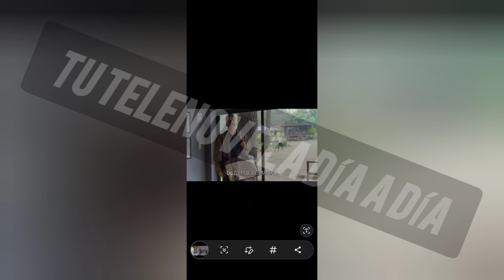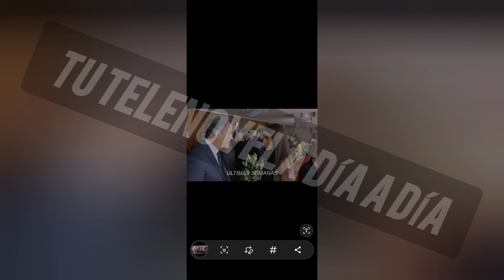C-53 LA HISTORIA DE JUANA Avance Completo